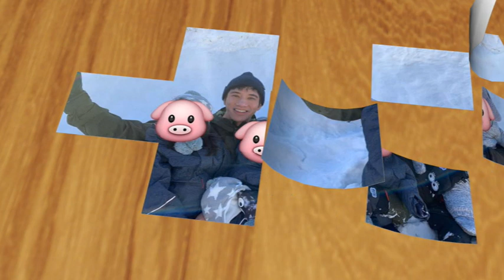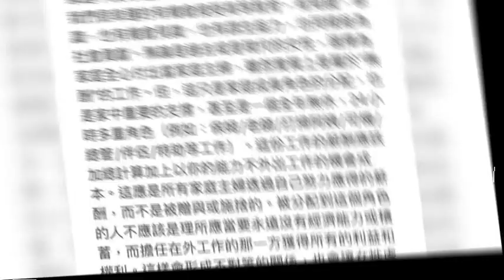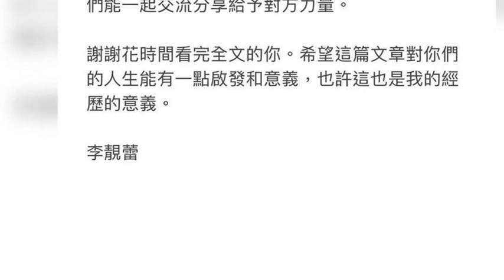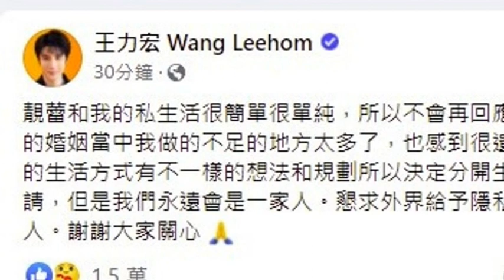王力宏被老婆李靚蕾爆料約炮、招妓！徐若瑄過從甚密? 離婚原因是想保護小三？長期言語暴凌、羞辱讓正宮徹底崩潰 徐若瑄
李靚蕾在離婚消息後首度發聲，深夜爆出王力宏約砲、招妓，離婚消息也是操弄媒體，讓自己獨善其身。

李靚蕾表示自己在婚前就被王力宏與家人不斷地懷意、羞辱、冷暴力，被逼著簽不對等的婚前協議，我們家不缺錢，為什麼要長期接受你和家人的懷疑和羞辱？

你，只有保護你自己，動用人脈和媒體關係拿我當擋箭牌，用攻擊我的方式保護你自己。做錯事的人是你，但我和你媽卻成承載了所有的輿論和負面新聞。

發生關係，隔天早上卻跟我說你不想談感情，你說，你也沒有跟別人在一起，只是暫時不想談感情，後來發現其實我這樣的角色，你很多城市都有這樣的朋友，也被拍到招妓，這些你也有都有跟我承認。